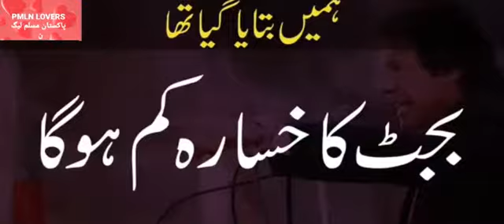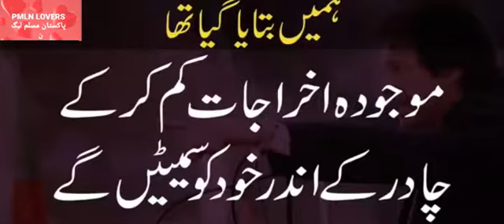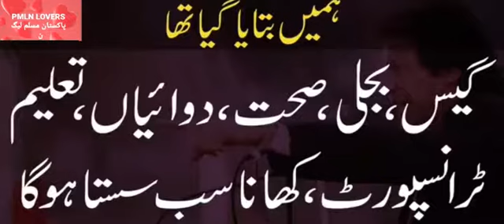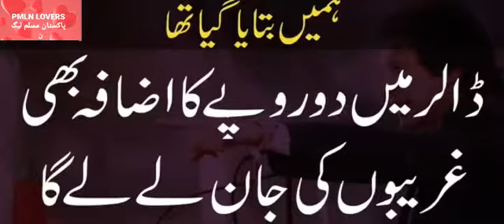Talat Hussain :Last 10 months of PTI government